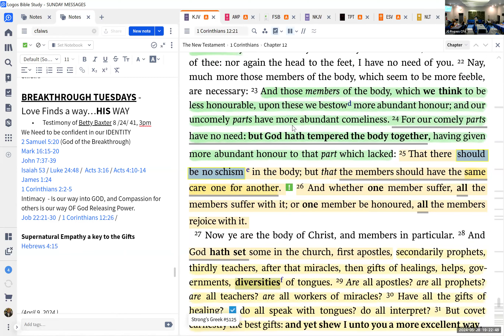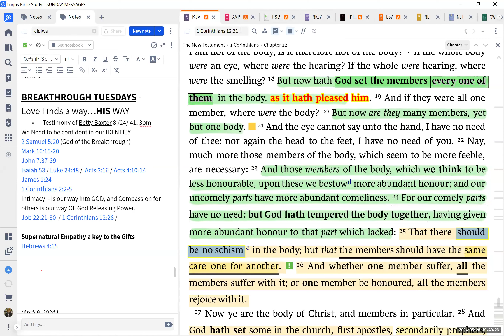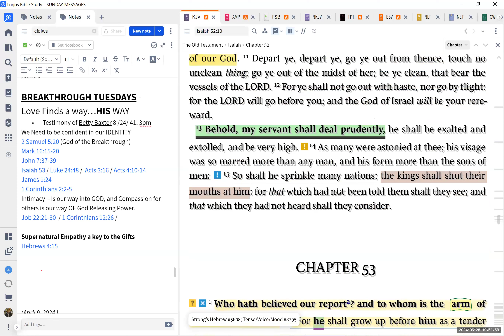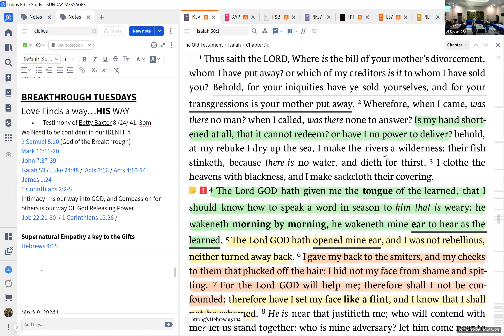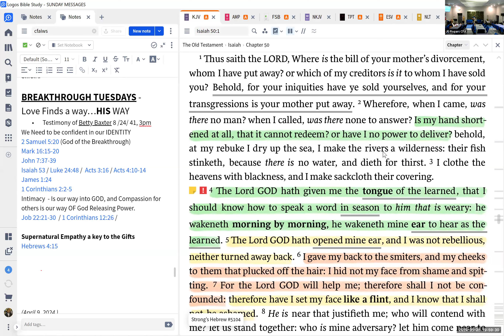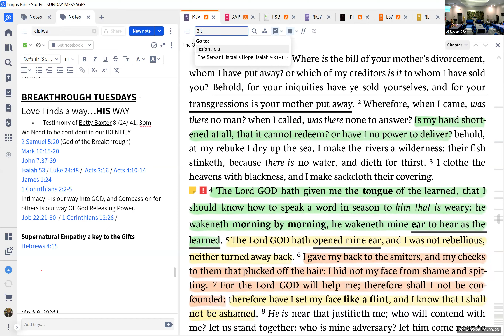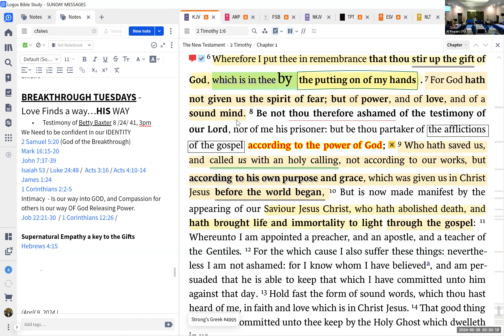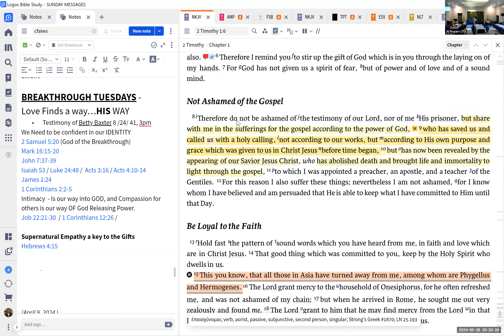CFAIWS Breakthrough Empathy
Should we exercise our senses to determine how we feeling about one another? Is that a spiritual thing or supernatural thing? How are we feeling about other people? How is God feeling about each one of us. does He feel towards us and able to say that He goes through events of our lives with us? Can we actually do something about other peoples physical and emotional pain?